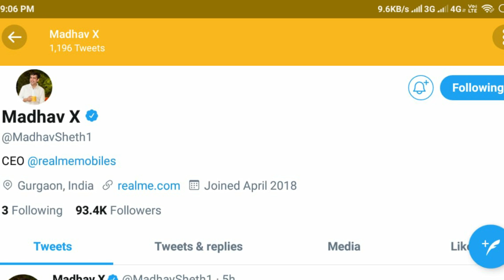Realme X1 with 64MP Camera ! Spece, Price, Indian Launch Date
Dosto Es Video me Realme X1 ka specification bataya hu jo ki Recently Leaked & Rumars nikalke bahar ayaha.

Video Topic:--
Realme X1 Full Specification
Realme X1 Launch With  48MP Camera Killer
Realme X1 Snapdragon 730G
Realme X1 Launch With 18,999 Rs
Realme X1 Release Date in India
Realme X1 Real Redmi Note 7 pro Killer
Realme X1 vs Redmi X
Realme X1
Realme X1 paisa Vasool Smartphone
Realme X1 official Confirmed Specification
Realme X1 100% Confirmed Specification
Realme X1 Official Tesar
Realme X1 all specification
Realme X1 vs REDMI note 7 Pro full Specification Comparison
Realme X1 vs REDMI NOTE 7 pro Camera
Realme 3 Pro vs Realme X1 Battery
Realme X1 vs REDMI note 7 Pro Processor
Realme X1 vs REDMI note 7 Pro Display
Realme X1 First impression

Sumantechno
suman
techno
suman